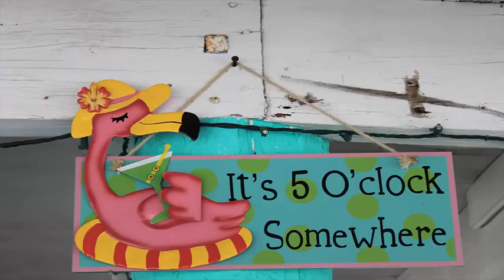Vacation Rental on Fort Myers Beach florida 33931 condo hotel motel cottage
Flip Flops 1935 beach cottage, We just UPDATED inside and out , a very nice 3 Bedroom cottage just a short walk to the beach. Pine wood floors , updated bathroom with a large walk in shower.
central air conditioner, dishwasher, microwave , coffee maker.
Outside we have a front porch where you can watch the world go by, back yard we have a BBQ area , under the cottage a space to hang out OUTSIDE at night with seating area and TV
Located 1 block from Junkanoo Beach Bar and Fresh Catch Bistro. Nice brand new mattress , internet , satellite TV

True beach cottage directly across the street from the beach. Charming with two bedrooms, one bathroom, hardwood
floors and tile, enclosed front room facing the Gulf. Updated and fully equipped kitchen with dishwasher and a counter
bar. Open front deck area for sunning. Full sized and updated bathroom with tiled shower. Large back lot for ample
parking or swimming pool. Walking distance to shopping, dining, convenient store, the Fort Myers Beach Pool, Public
park and Library. Beautiful sandy beach across the street. Short stroll to the public pier and Times Square.  Across the street from the most expensive homes on Estero Island!
This property has lots of potential, can make a great vacation rental property as well!...
Vacation Rental on Fort Myers Beach florida 33931 cottage,
Vacation Rental on Fort Myers Beach florida 33931 condo,
Vacation Rental on Fort Myers Beach florida 33931  hotel ,
Vacation Rental on Fort Myers Beach florida 33931 motel